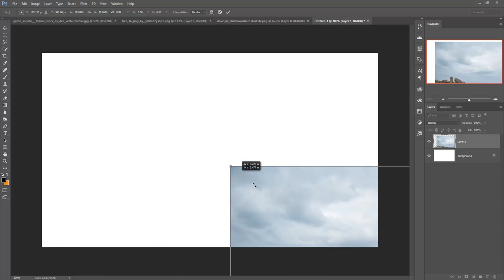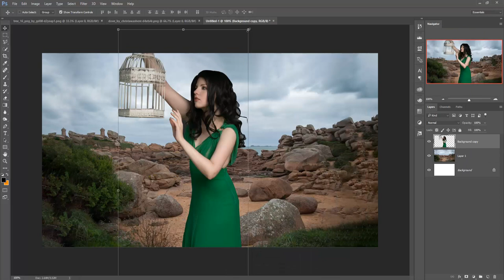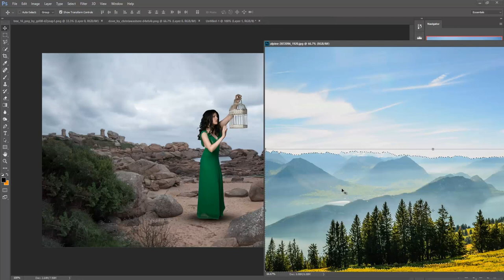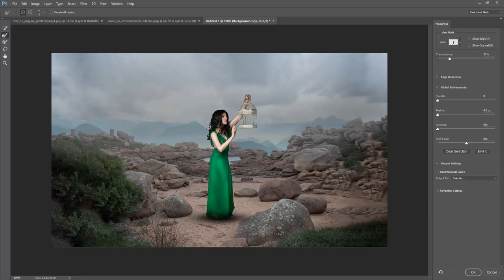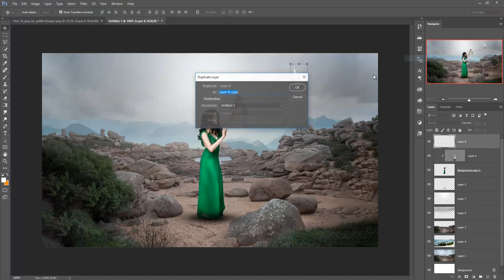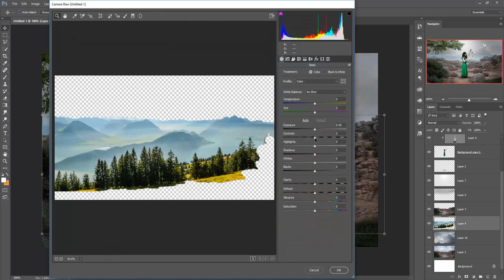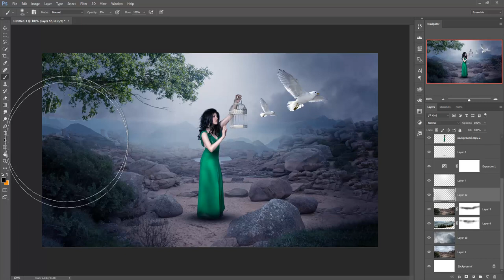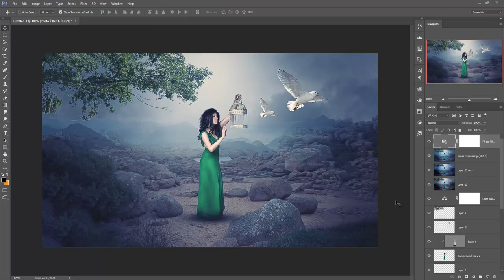Freedom Photo Manipulation And Artwork | Photoshop Tutorial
In this video tutorial learn how to use color tone and burn tool and smudge tool and also know more about filter and color tone filter in photoshop.